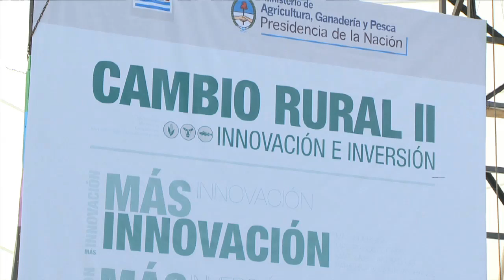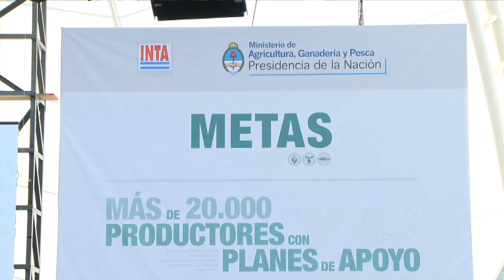El ministro de agricultura propone "industrializar la ruralidad"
El ministro de Agricultura, Carlos Casamiquela, manifestó "la importancia de industrializar la ruralidad", al presentar el programa de "Cambio rural II, innovación e invención" en el predio de Tecnópolis.

Casamiquela dijo a Télam que "es importante la concepción de imaginar todo el camino de desarrollo agropecuario en la Argentina ofreciendo un cambio rural orientado a la producción".

El programa se basa en capacitar y orientar a grupos de 10 o 12 productores para que puedan agregar valor a su producción, contando con líneas de financiamiento que sean accesibles.

Esperamos llegar a un total de 1.800 grupos de productores", dijo Casamiquela, y agregó que se trata de la segunda etapa del programa, ya que la primera se basó en la asistencia técnica.

El programa tiene un tiempo de duración de tres años y prevé una inversión del Estado de 420 millones de pesos en total.

El 80 por ciento de lo que inviertan los productores será retribuido por el Estado, y el resto saldrá de los beneficios que obtengan por sus trabajos.

El objetivo es lograr que 20 mil productores se incorporen plenamente a las actividades de la iniciativa: aumentar la productividad global de los emprendimientos relacionados con el programa en 2.000 grupos asociativos, y preservar e inculcar la sistematización y sectorización de suelo de los establecimientos agrícola ganadero, la rotación de cultivos y buenas prácticas agrícolas en el uso de agroquímicos.

Por otra parte, el programa apunta a generar más de 200 proyectos de inversión innovadores en todo el país, y agregado de valor en origen.

Los promotores-asesores son apoyados en su trabajo por agentes de proyecto, que vinculan con los grupos con las capacidades del INTA.

El programa se encuentra enmarcado y en línea con las metas del Plan Estratégico Agroalimentario y Agroindustrial 2020, que busca que las PyMEs agroalimentarias y agroindustriales, el sector cooperativo y los agricultores familiares puedan capitalizarse y producir.